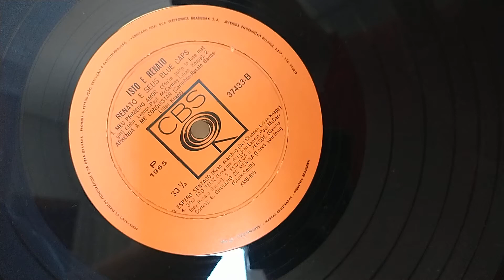meu primeiro amor renato e seus blue caps (vinil hq)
musica capturada direto do toca discos usando a placa de som do computador...
capsula magnetica audio technica at vm 95c (conica)... amplificador gradiente model 120. toca discos direct drive cce dd 7000